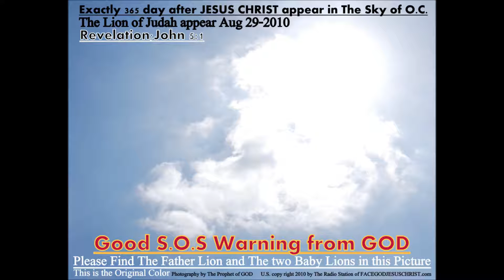PHEPLA.COM, IN THE SKY California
WE SAW JESUS APPEARED- PHEPLA.COM